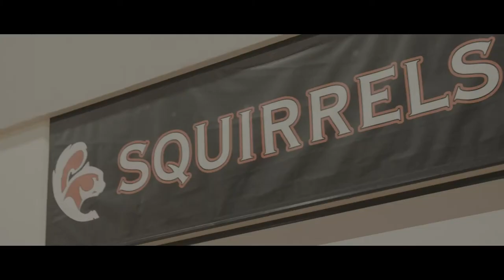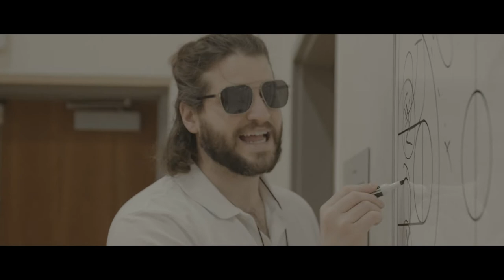Little Squirrels - Official Trailer (2021) PARODY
Any classic sport movie fans? This trailer is based on the hit classic, "Little Giants." These kids will have to learn how to defeat their opponent on the court in a short amount of time...We recreated the original trailers in the only way we know best...with the kids! We hope you enjoy!

Little Squirrels is a part of the Central Cass Elementary School film trailer series! This series of trailers were made with four different 3rd grade classes at Central Cass Elementary School in Casselton, North Dakota.

All of this is made possible by the North Dakota Council on the Arts. They are amazing for providing opportunities like this for more arts in the schools! Be sure to check them out below!